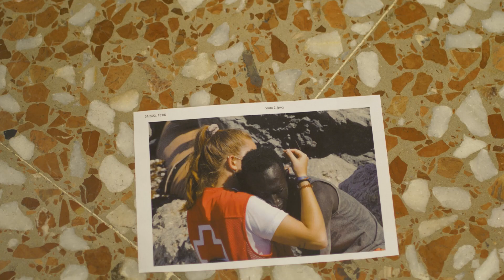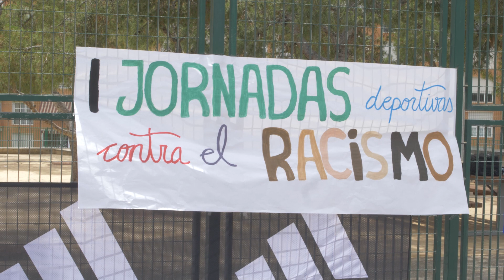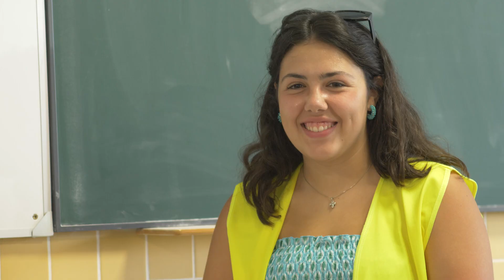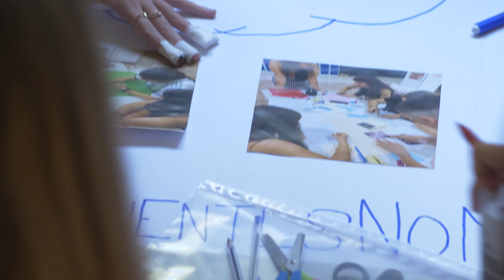Bosco Global_Espirales Solidarias